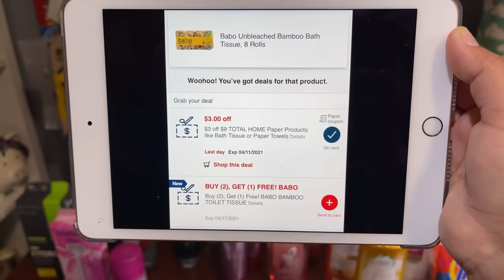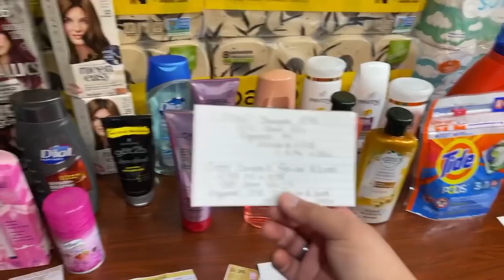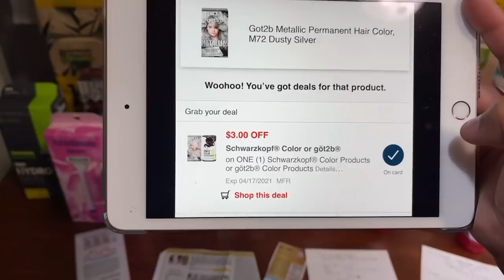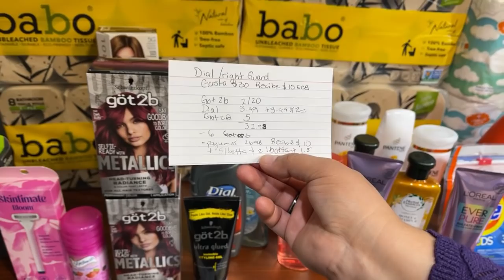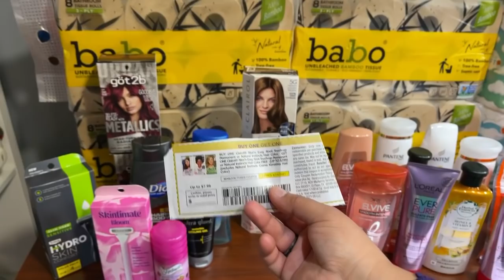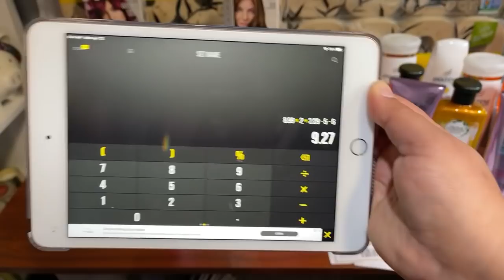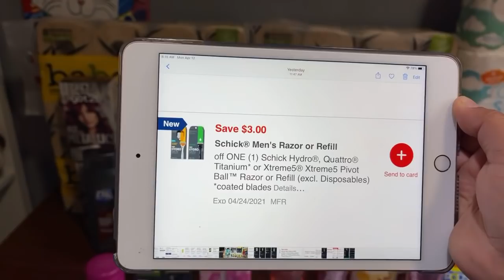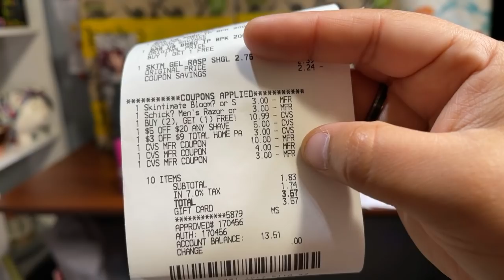Buenísimos precios en cvs semana 04/11-18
CVS poliza de cupones!

Aquí les dejo mi código de rakuten

Have you signed up with Rakuten yet? It’s the best site for earning Cash Back. Get a $10 bonus when you sign up with my invite link and spend $25. It’s free!

La póliza de cupones de target aquí la pueden encontrar

TENEMOS VIDEOS EN VIVO! para contestar preguntas y compartir! espero que me puedan acompañar es a las 9 pm hora este!

Si no les imprime su catalina pueden pasar por aqui a pedirla.
La inf. De CATALINA el # tel. 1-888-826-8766 y hay una pagina por si lo quieren hacer por escrito la dirección es:   support.catalinamarketing.com

Por aquí les dejo mi código de referencia de check out 51 por si gustan unirse a mi equipo!

Por aca les dejo mis códigos de referencia de Fetch Rewards si les gustaría unirse a mi equipo (GD8PG)

Claudia Ruiz
PO.BOX #214